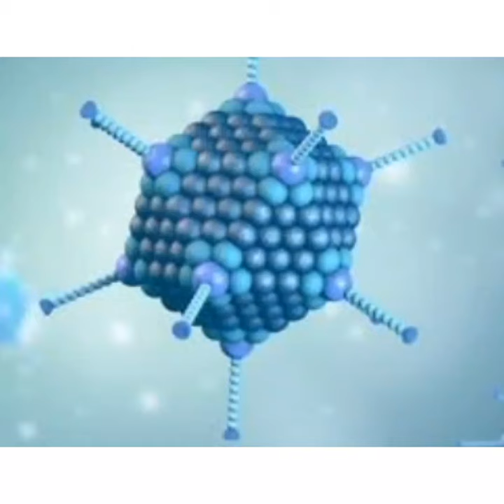capsid capsomers virus sub units#protein#msk#biology